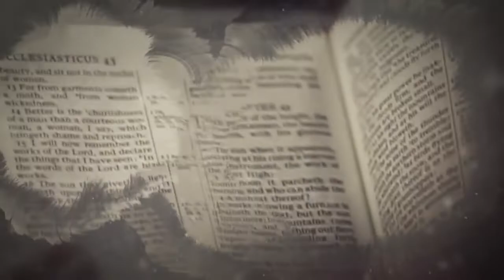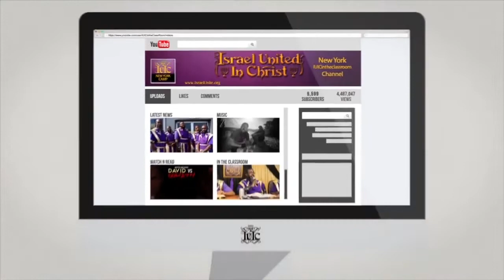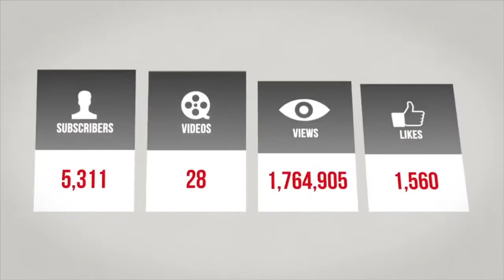Drug Dealing & God's Judgement...IUIC